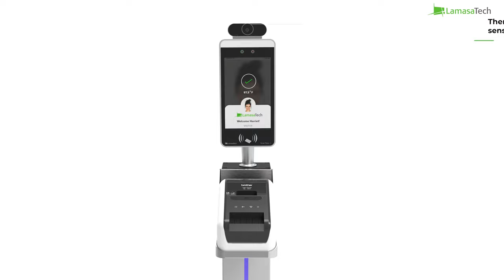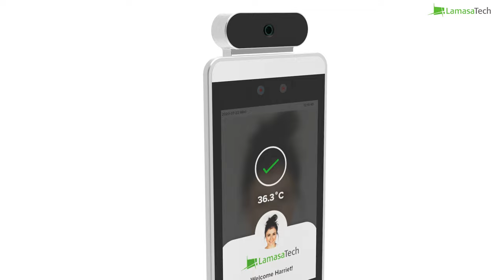Introducing the Zentron 8 - Visitor and Employee Sign-In Kiosk with Temperature Screening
Introducing the Zentron 8, LamasaTech's new Visitor and Employee Sign-In Kiosk with Temperature Screening. To learn more, visit

The Zentron 8 empowers businesses to safely manage access to their facilities and provide a seamless and safe sign-in experience for employees, visitors, contractors and delivery personnel. Screen all individuals on entry to public and private premises such as offices, factories, manufacturing plants, schools, universities and hotels.

The kiosk provides contactless temperature measurement in ~ 1 second, with optional facial recognition for employees and registered users. This second-generation model is equipped with a PCAP touch screen for future use with touch applications and a detachable temperature sensor which can be removed if the temperature reading feature is no longer required.